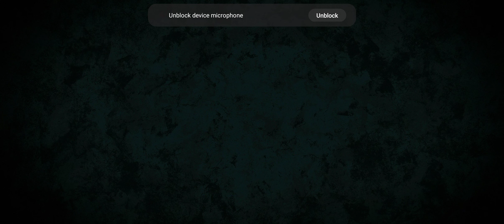Let's Update The Player Shadow Fight 😍😍....